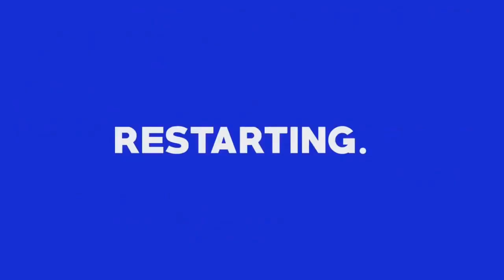Vlog 5 kashmiri love share vlog kashmir #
Join Wani in this exciting vlog as she explores the beautiful region of Kashmir. From mouth-watering Kashmiri cuisine to breathtaking scenic views, this vlog has it all!